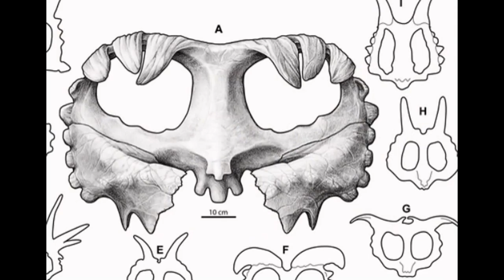Wendiceratops pinhornensis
Meet Wendiceratops pinhornensis, the newest horned dinosaur! This 20 feet long, one ton giant lived in Canada during Late Cretaceous, about 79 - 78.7 mya. This dinosaur was found during TV show Dino Hunt Canada!

Songs - Walking with Dinosaurs intro music and Mountain Man Town.
I do not own the pics or songs at all!